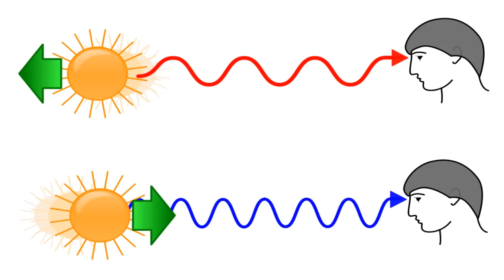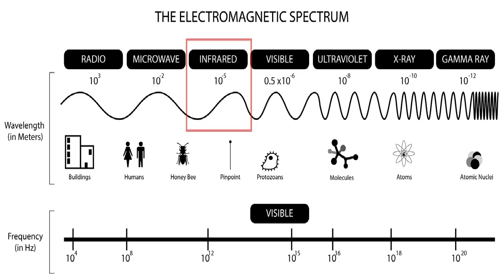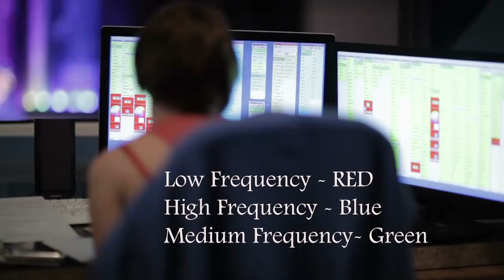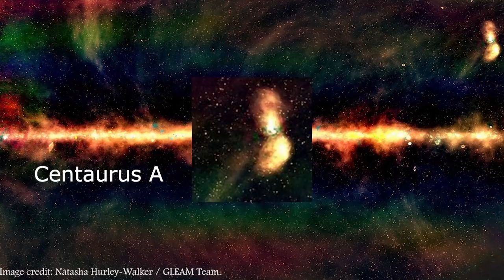විශ්වයේ සැගවුණු රහස් හෙළිකරන විශ්මිත ගුවන් විදුලි දුරේක්ෂ.